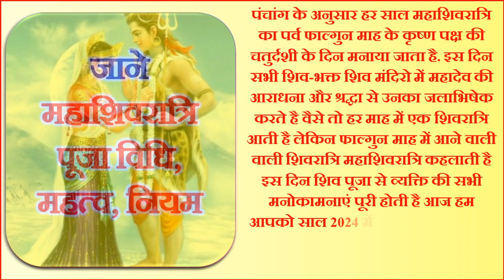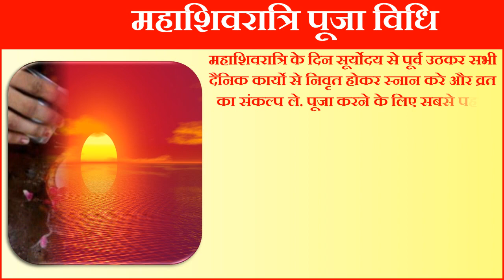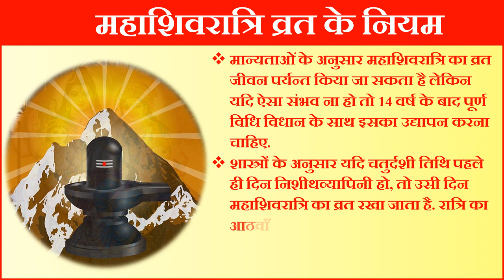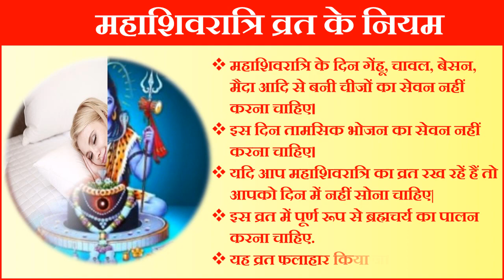MahaShivratri Kab Hai 2024 | महाशिवरात्रि 2024 | Mahashivratri 2024 Date Time | Shivratri Kab he